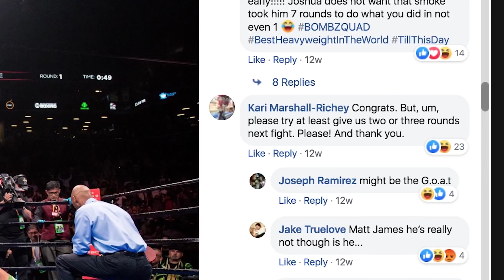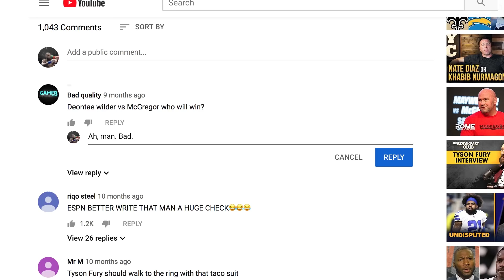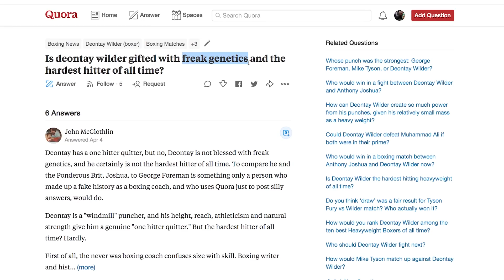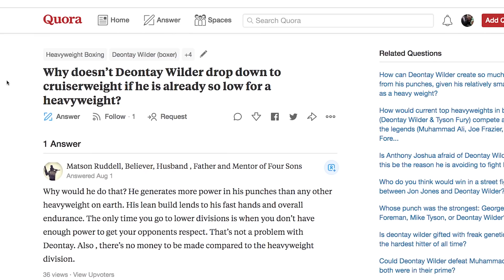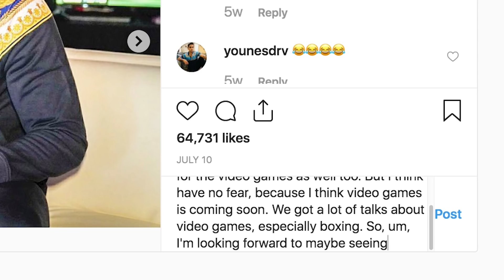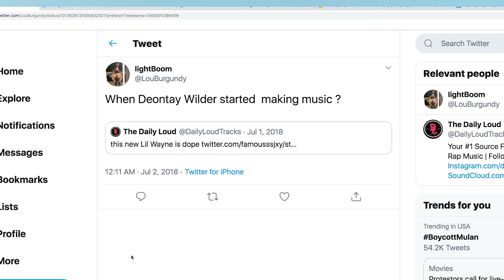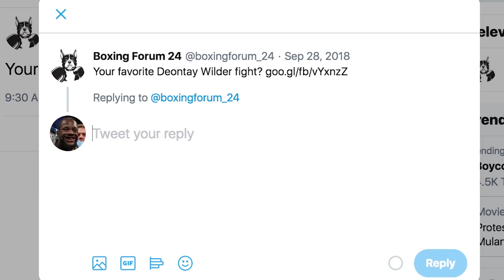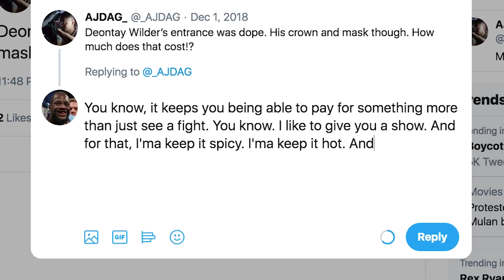Deontay Wilder Replies to Fans on the Internet | Actually Me | GQ Sports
On this episode of Actually Me, pro boxing heavyweight champion Deontay Wilder goes undercover on the Internet and responds to real comments from Reddit, Instagram, Twitter and more. Does Deontay have a clothing line? When did he start making music?